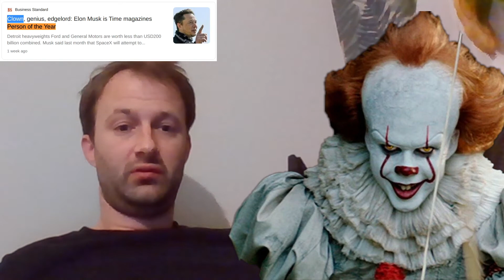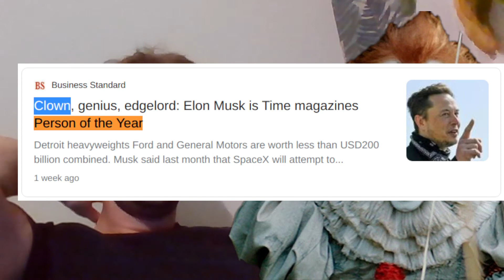🤡 IT & ME, we have some things to show...